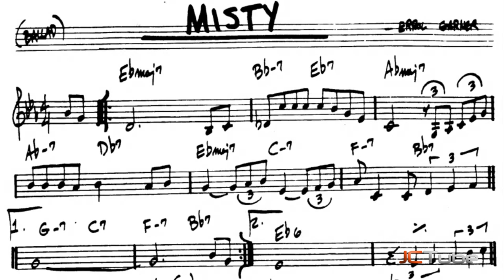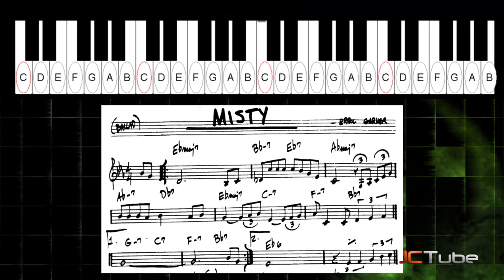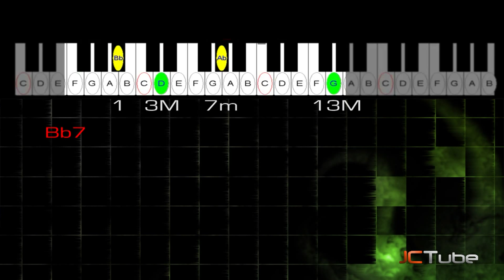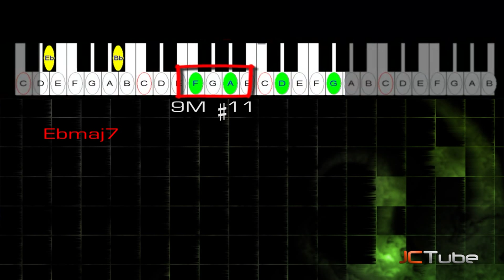Marco Di Battista (eng sub) - armonizzazione della melodia piano solo 1/2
Un tutorial dedicato all'armonia jazz